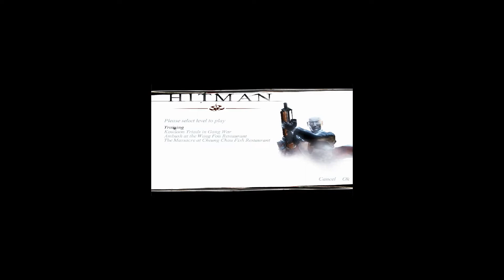Hitman I: Codename 47 - Training [1/13]